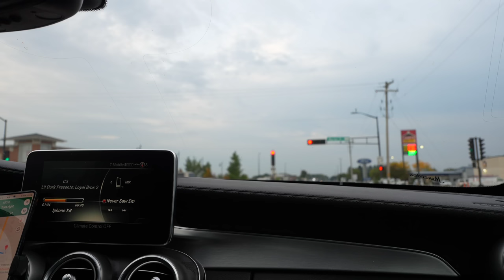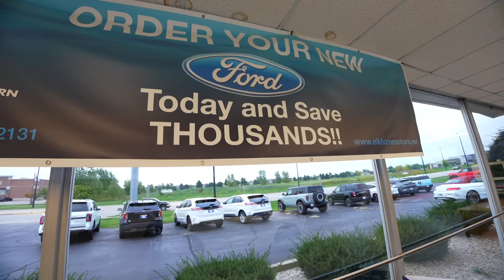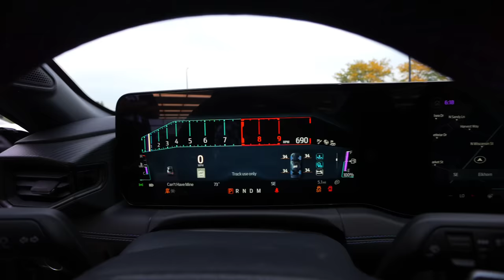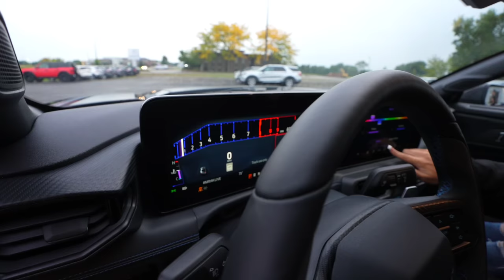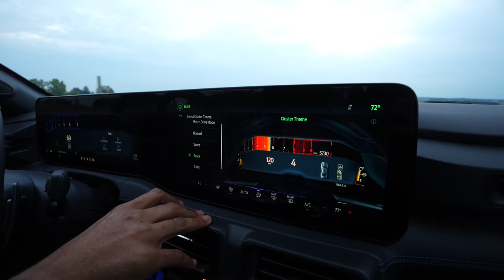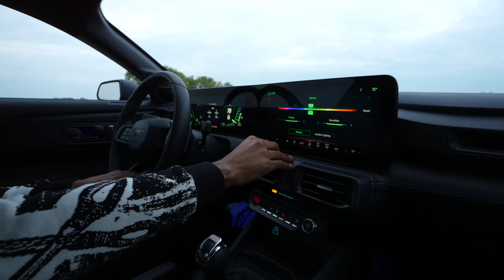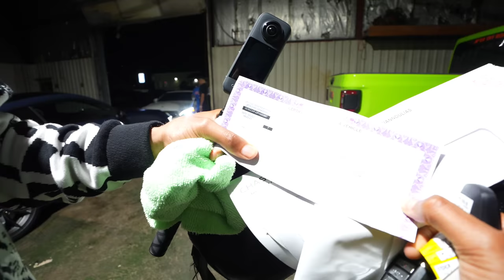TAKING DELIVERY OF MY VIN 1OF1 2024 DARK HORSE MUSTANG